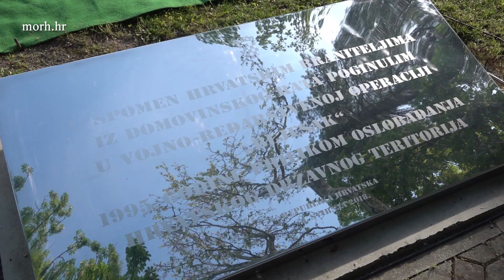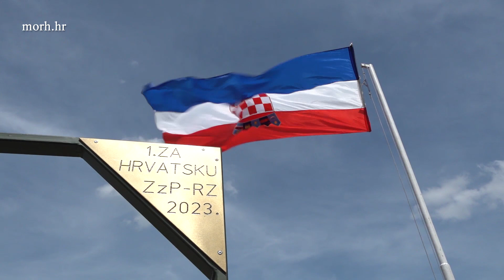U Okučanima je obilježena 28. obljetnica VRO Bljesak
U Okučanima je u ponedjeljak 1. svibnja 2023., uz polaganje vijenaca i ruža na spomen-obilježje “Kocke vedrine” i podsjećanje na sve poginule te prelet dva MiG-a Hrvatskog ratnog zrakoplovstva održana središnja svečanost obilježavanja 28. obljetnice vojno-redarstvene operacije Bljesak